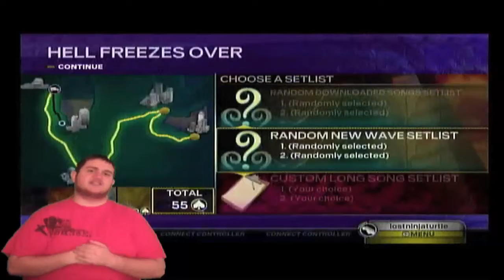Rock Band 3 Review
Rock band is one of the worlds best musical games around and Rock Band 3 is no different. Find out whats new and way you should keep on rockin an rolling